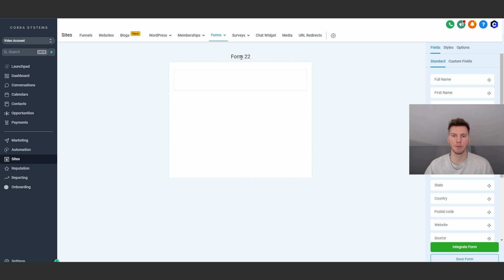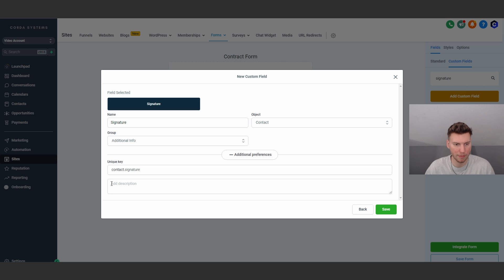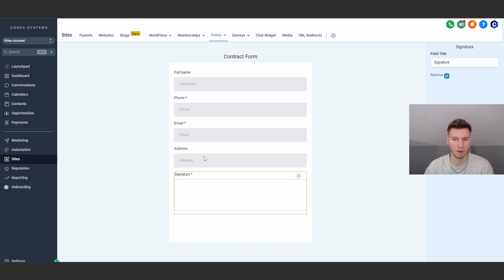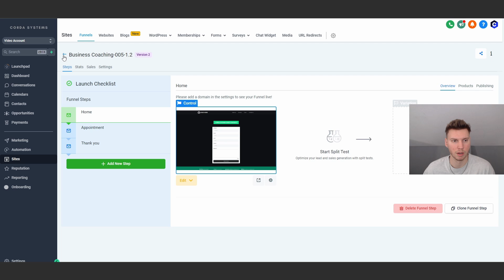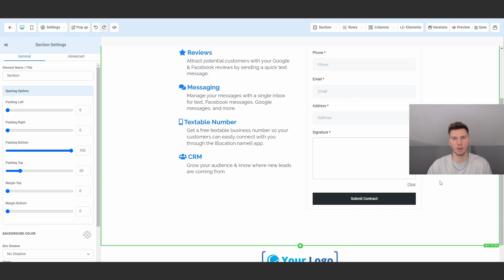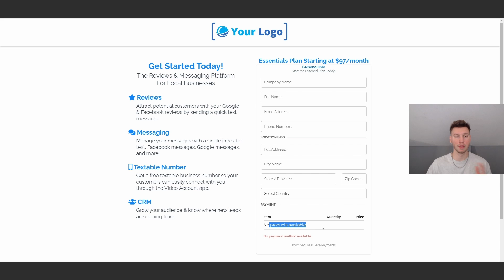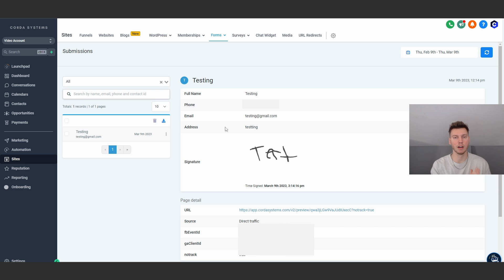How to Create Contracts in Go High Level (Get Rid of DocuSign!)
In this video, I'm going to show you how to create contracts in Go High Level. At first, I had no idea you could make contracts within go high level and I used to use DocuSign. Luckily, you can do pretty much anything in Go High Level, and in this tutorial, I'm going to show you exactly how to make contracts in Go High Level.